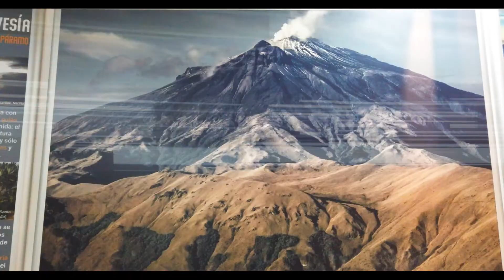Exposición Permanente Colombia en la Cima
Disfruta de espectaculares imágenes captadas en una travesía de más de 15 años del artista César David Martínez. Colombia en la Cima, Superpáramo: Una exposición permanente que nos acerca al cielo y nos recuerda que todas las formas de vida provienen de lo alto.